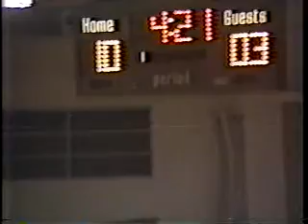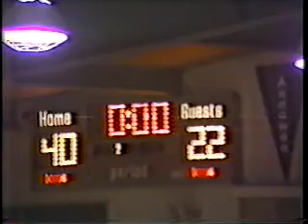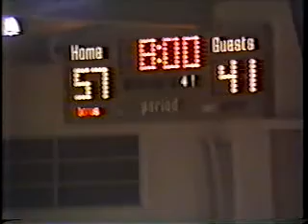Walnut vs Erie - February 18, 1991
Walnut vs. Erie in the first round of the 1991 IHSA Class 1-A Regional. Walnut defeated Erie 78-58.